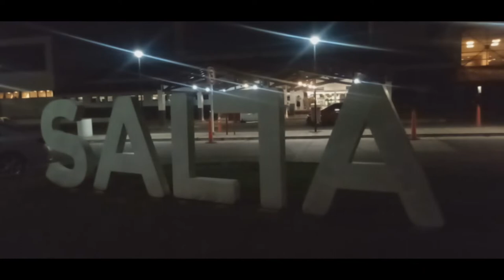Viajando con FLYBONDI | Salta - Palomar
Vuelo del 11 de febrero de 2019 entre Salta y el Aeropuerto del Palomar